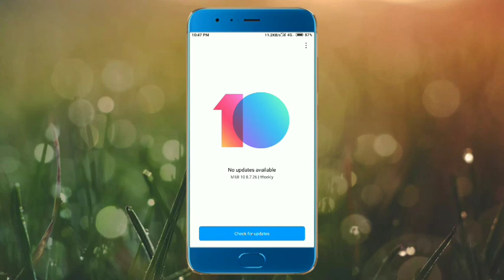Miui 10 Redmi Note 3 | Miui 10 Redmi 3s/Prime | Portrait Mote Redmi Note 3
Namaskar dosto is video me mene bataya hai ki miui10 global beta redmi note 3 me kab aayega or bhi phones hain video ko last tak ka to dekhiye.

Shiva Sharma